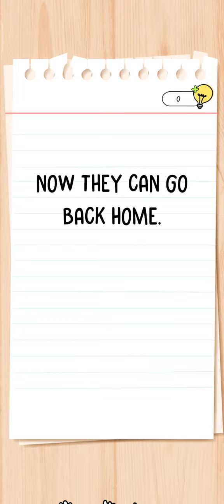Brain Test All Star IQ Boost Level 481 Walkthrough Solution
brain Test all stars iq boost level 481